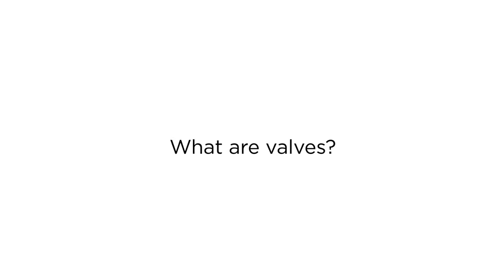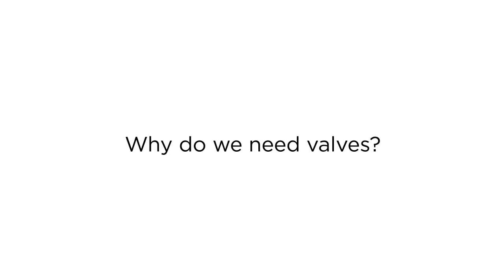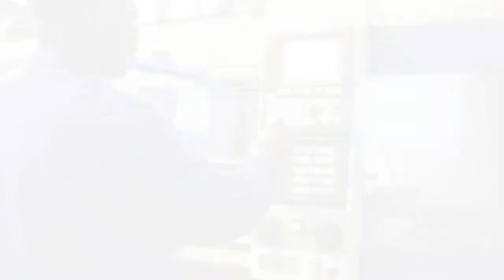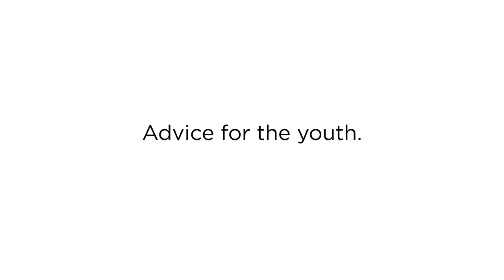VAMCOSA - A Career in the Valve Industry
The valve industry is varied, and covers a number of industrial sectors, such as, water, mining, food, beverage, medical, automotive, petrol, oil and gas as well as paper and pulp – just to mention a few.

Valves come in a variety of sizes, depending on the application and the environment for manufacturing valves varies from heavy industry through to the sterilised laboratory.

One of the main goals of VAMCOSA is to grow the South African valve and actuator industry and encourage localisation, which will, in turn, improve job creation and skills development. VAMCOSA promotes the manufacture of products in South Africa with locally produced castings, forgings and materials, which will in turn create jobs through local procurement, increasing the value chain both upstream and downstream and promote growth and sustainability.